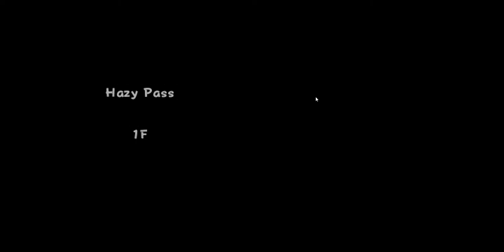pmd gates to infinity HD gameplay part 9 Gurderr is back to work!